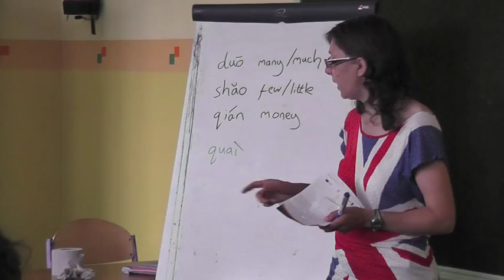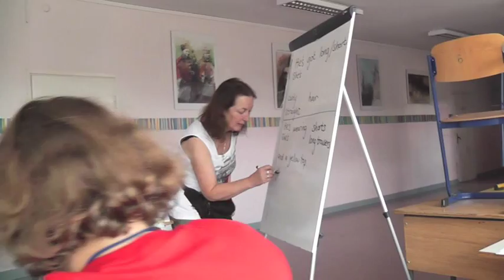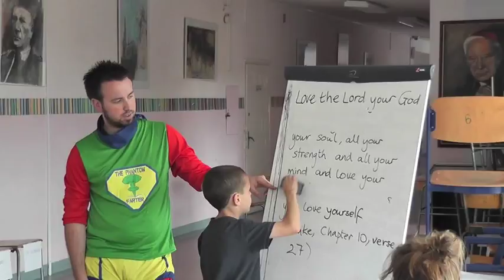Stężyca 2012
Stężyca Sports-English Camp 2012